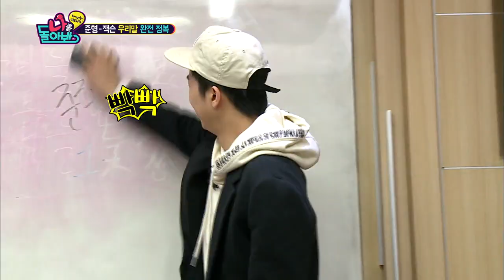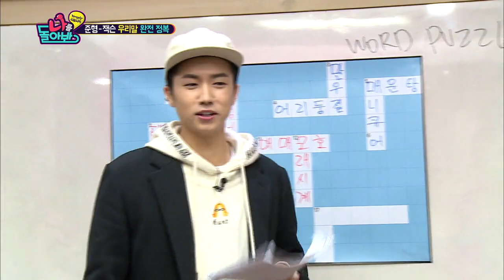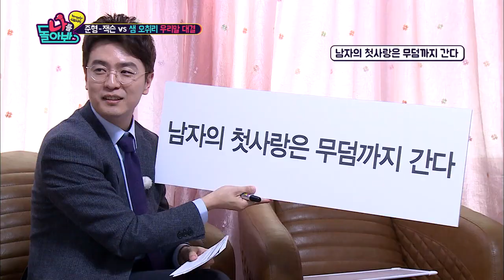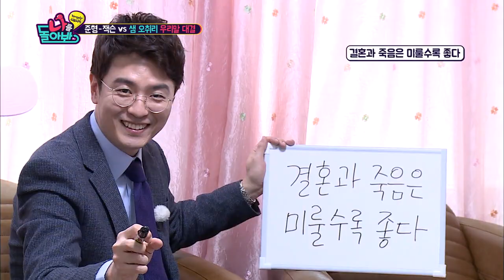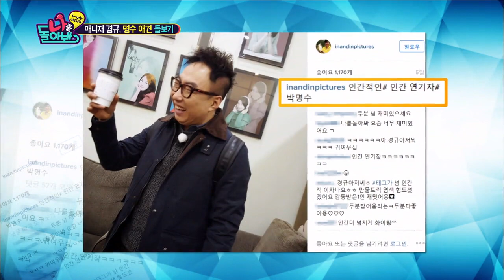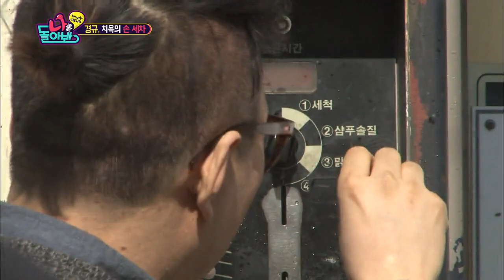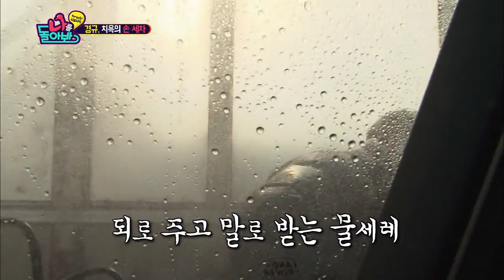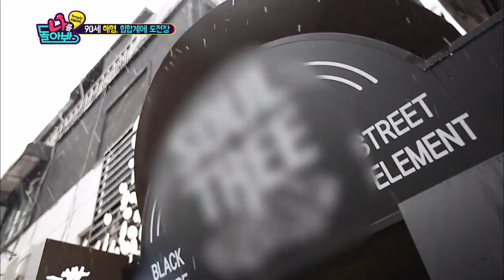A Look at Myself | 나를 돌아봐 - Ep.32 (2016.03.23)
- Ep.32: The two of them met up for Song Hae's commercial! The concept for his commercial is hip-hop?! Song Hae reluctantly follows Woojong to Itaewon! A special teacher Defconn gives him the stage name MC Ninety and helps him turn into a hip-hop rapper... Ninety-year-old Song Hae's challenge for hip-hop! Myungsoo brings his dog Podo for his radio show! It's his manager Kyungkyu's job to look after the dog! He even asks Kyungkyu to do a hand car wash for him! The car wash turns into a battle. What will happen to them? Jackson & Joonhyung's practice before going on "Woorimal Battle"! They visit Sam Okyere to test their Korean skills and to prepare to win the quiz show. How well do they do?